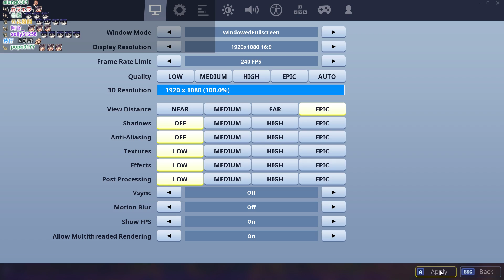【魯蛋】久久跟焦土射Fortnite 10/17 (part1)